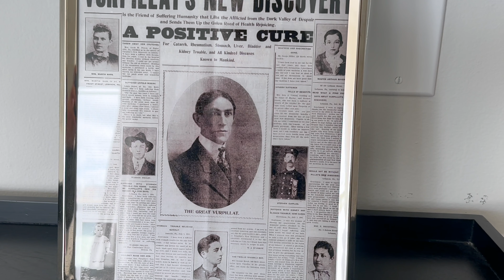Step Back In Time At The Vurpillat: A 1920's Hotel In Hermosa Beach, Ca 🏨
Experience the glamorous 1920s at the Vurpillat hotel in Hermosa Beach, CA. This historic hotel will transport you back in time with its vintage charm and luxurious accommodations from back in those days. Take a step back in time and indulge in a stay at this unique gem on the coast of California. Book your stay now and experience the grandeur of the past!
THE VURPILLAT: (a.k.a. the Vurpillat Apartments).  is one of the oldest hotels in Hermosa beach Ca. A fully equipped and furnished apartment hotel catering to short and long term stays for vacations, business, events, etc. his 28-unit historic building in the most prestigious beachfront location in the Los Angeles southern California location. It was built in 1923 by William Vurpillat. He was a well known businessman in Hermosa Beach. The name “Vurpillat” is from French origin and is pronounced “Ver-pill-ay”.  We invite you to “Enjoy your stay at the Vurpillat!”
RESTORED:  The building has been restored in a very careful manner that keeps the unique original look and feel and charm, really setting The Vurpillat apart from any other local hotels, businesses and buildings in the area.
LOCATION:  The Vurpillat is in the best location in Hermosa Beach, right on the Strand (waterfront) for quick beach access. It is perfectly positioned in Hermosa Beach just three short blocks south of the famous Pier Plaza shops and restaurants, just far enough away to be tranquil and calm at home in a residential setting.  Being sandwiched between Manhattan Beach and Redondo Beach, a short walk or bike ride north or south gets you to another pier and a whole other set of shops and restaurants.
VIEWS:  The Vurpillat is one of the tallest buildings on the strand, standing 4 stories at its peak, with the best views around.
HISTORICAL CHARM:  Some of the most endearing aspects of this historical building are its charming features.  For example, the original deep bathtubs, trim work, slip shade light fixtures, picture crown molding, oak hardwood, and 1923 terrazzo in some hallways and bathrooms,

MUST HAVE FOR YOUR TRAVELS
Snorkeling Mask not full face
Snorkeling Mask Full Face
Arctic Zone Titan Guide Series Cooler Backpack
Disposable Plastic Ponchos

If you would like to have DOS BROS SOUTHBAY make a video for your place or New Sale item please contact us at our business Email down below thank you for watching!

IF YOU WOULD LIKE TO HELP THESE BROS OUT KEEP MAKING MORE VIDEOS LIKE THIS AND WANT TO SUPPORT THEIR TRIPS TO GIVE YOU INFO ABOUT WHAT TO DO ON AMAZING ADVENTURES, VACATIONS AND IF YOU FOUND THIS VIDEO HELPFUL AND LIKE TO MAKE A DONATION HERE IS THE LINK TO DOS BROS VENMO @ EPGRAPHIX-SOUTHBAY and just sends us a message thanks!

WATCH PLAYLIST ON THESE AMAZING DESTINATIONS
This video is about: Travel Vlog,adventures,vacation,Travelguide,DOS BROS SOUTHBAY,DOS BROS,TRAVEL TIPS,TRAVEL GUIDE,hermosa beach hotel,hermosa beach apartments,oldest hermosa beach hotel,1920's,beach front hotel,california,vurpillat,solo travel vlog,classic hotel,hermosa city,hermosa,hermosa beach pier,things to do in hermosa beach,things to do in hermosa beach pier,what to do in hermosa beach,hermosa beach pier live cam,hermosa beach pier fishing,strand hermosa beach,strand